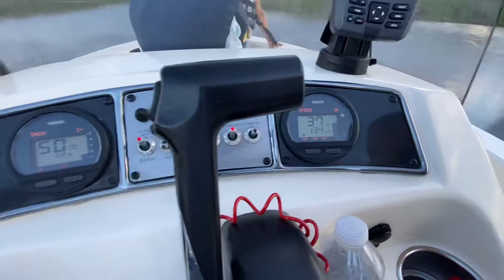2014 SCOUT 177 SPORT with 90HP Yamaha 4 Stroke